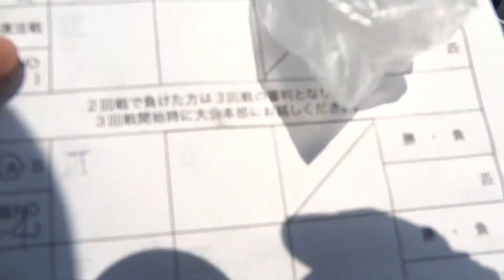2021年 キングフィッシャー・トラウトトーナメント第3戦 二回戦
2021年7月11日（日）キングフィッシャー・トラウトトーナメント第3戦 二回戦、一回戦厳しかったと聞いていた電柱前、二回戦にも放流が入るも高活性魚が抜けた状況、やはりここでもミスが命取りに(´д｀)